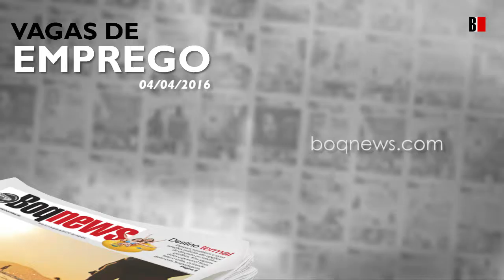Vagas de Emprego 04/04/2016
Confira as oportunidades de emprego desta semana na região.